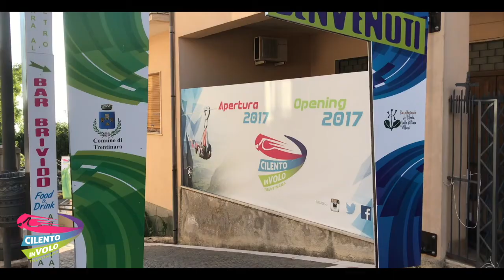12 alessia e antonella 20 08 2019 Zipline Cilento in volo Trentinara SA